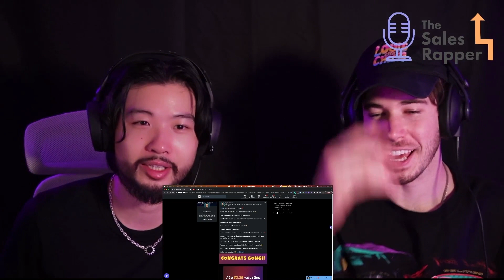Corporate Rap Review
salesrap.io

keenan ryan scalera sales guy gap selling gong b2b sales rap selling video prospecting meeting demo